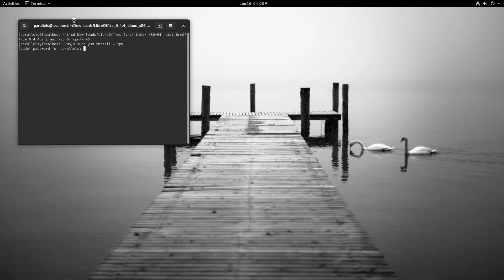Install LibreOffice RPM package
This video demonstrates hoe to install the latest version of LibreOffice through the RPM package that has been downloaded from the LibreOffice Website.
The video covers the commands in the Terminal.